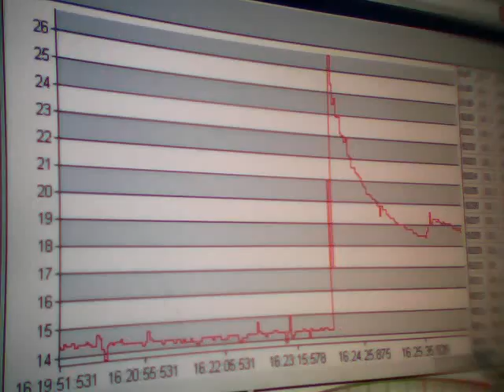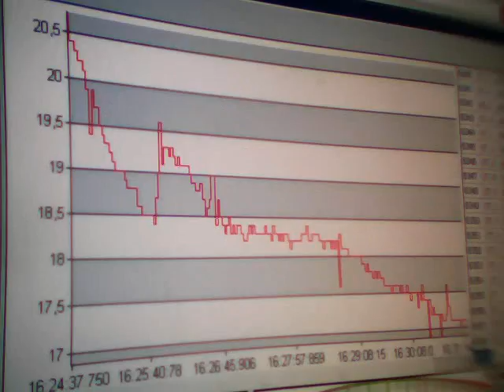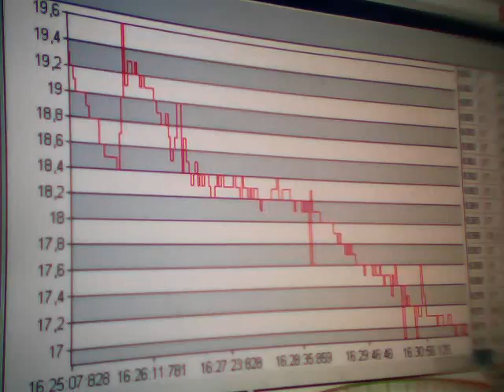Clip0970. Sima mV. Time. Greece. 16:23. 18-08-2011.WMV. Anastool